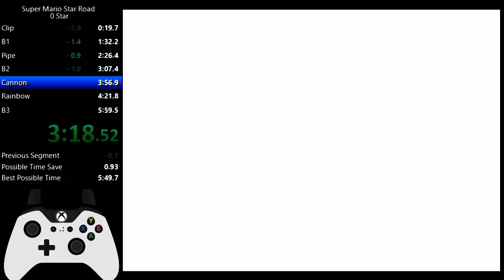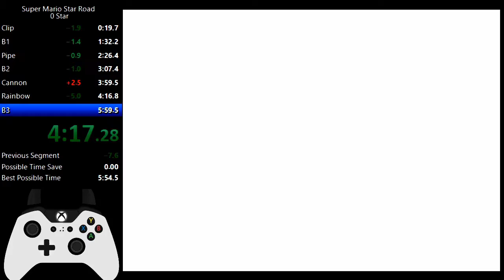Super Mario Star Road 0 Star: 5:56